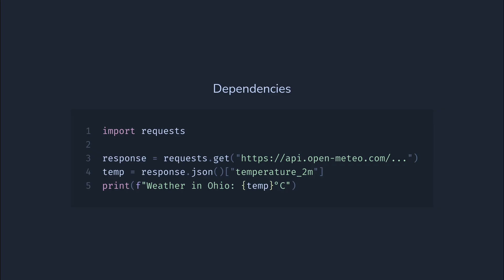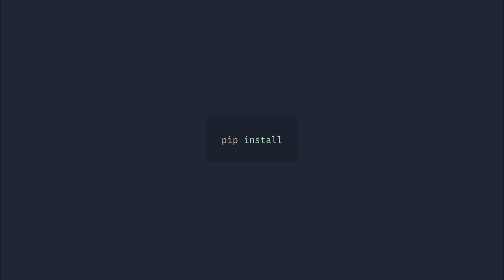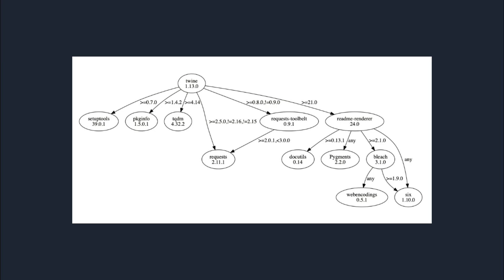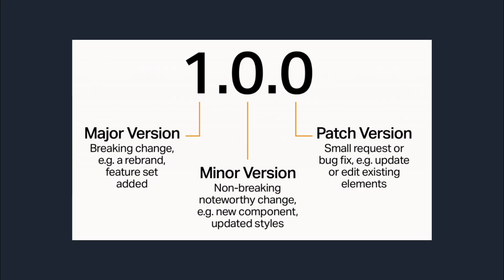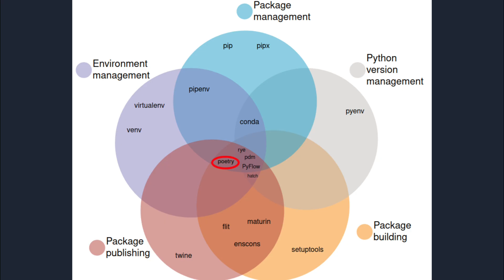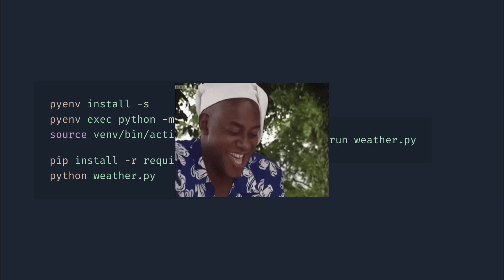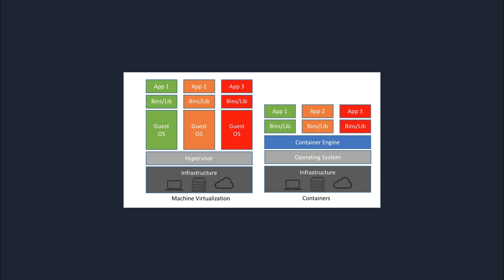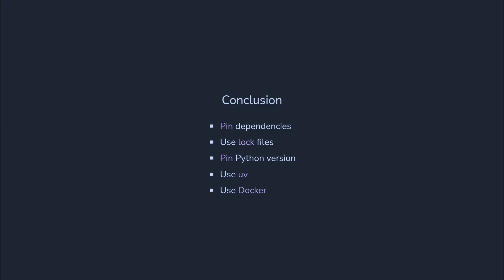Understand Python's Virtual Environments, Pinning, Lock Files, pip, uv | In One Video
A video on Python dependency management. Version pinning, virtual environments and modern tooling, and uv.

Voiced by @tokisuno  ... pay his channel a visit.

Time codes:

0:00 Intro
0:27 Dependencies
1:10 requirements.txt
1:26 Pinning
1:55 Lock files
2:42 Virtual environments
3:21 Updating
3:50 Semver
4:20 Pyenv
5:24 Uv
6:32 Docker
7:50 Bonus: hatchling
8:14 Summary